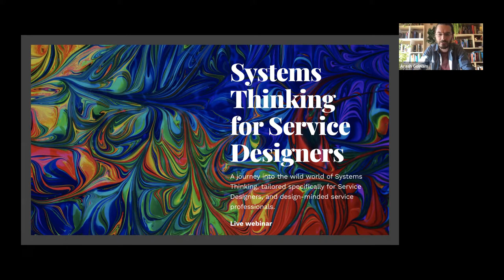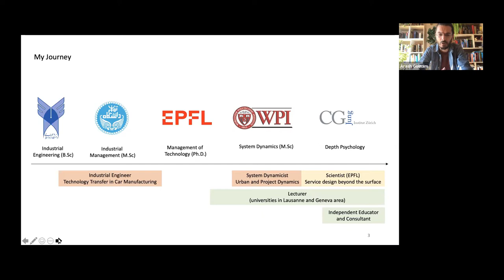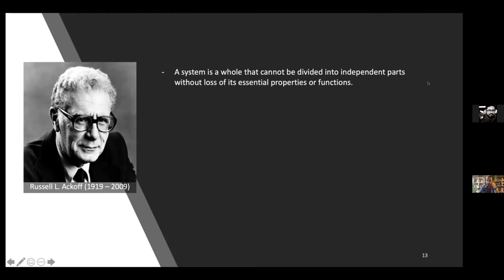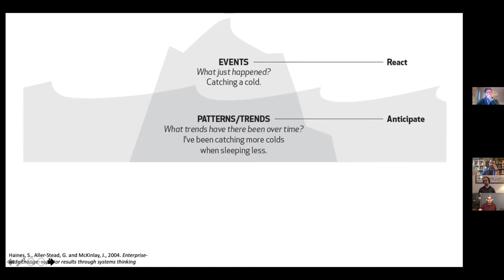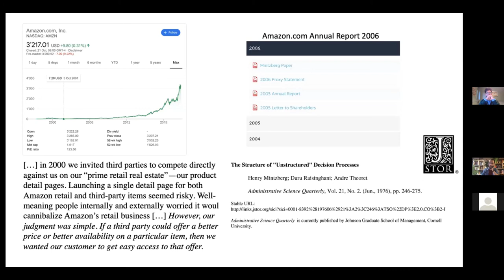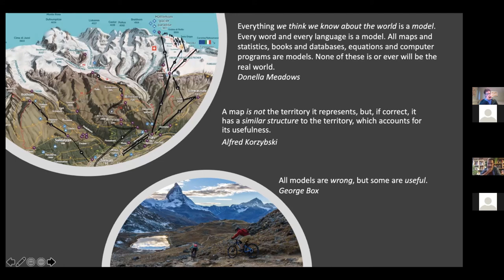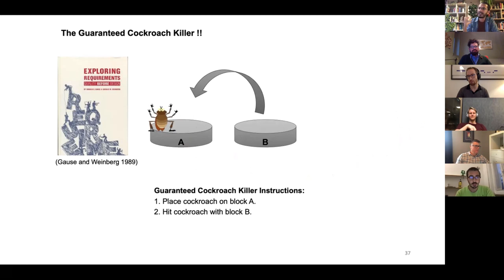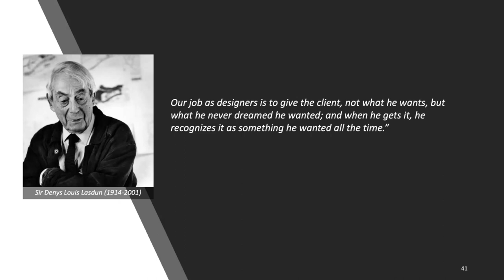Introduction to Systems Thinking for Service Designers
The start of your journey into the wild world of Systems Thinking, tailored specifically for Service Designers and design-minded service professionals.

Presented by Arash Golnam, scientist and professor at  Swiss Federal Institute of Technology (EPFL). Arash completed his Ph.D. in Management of Technology on Systems Modeling at EPFL, holds a Master of Science in System Dynamics from Worcester Polytechnic Institute (WPI), and has worked as system dynamicist on large scale simulation platforms of socio-technical systems.

0:00 Introduction
4:41 Wholeness versus Fragmentation
13:41 Causal Tracing
22:01 Maps and Territories
28:11 The By-Product Effect©
32:06 online course details